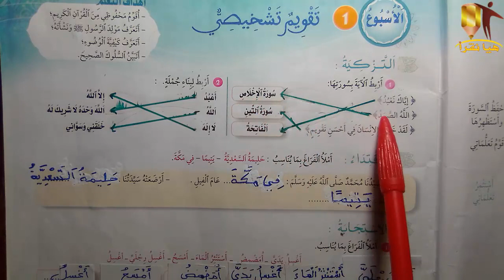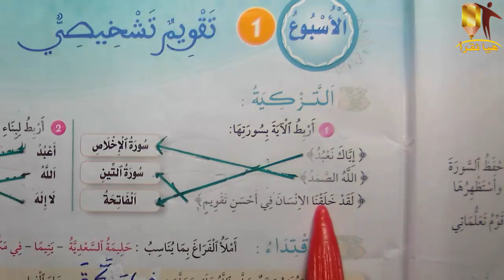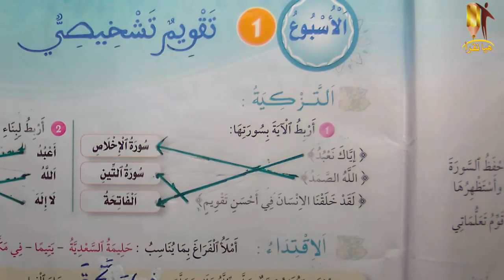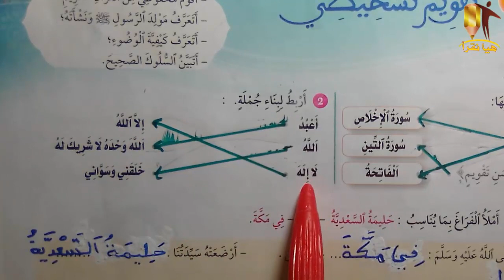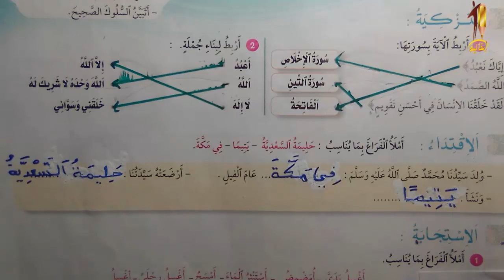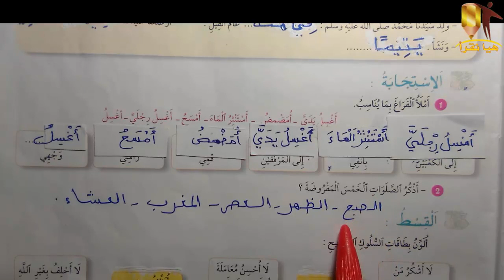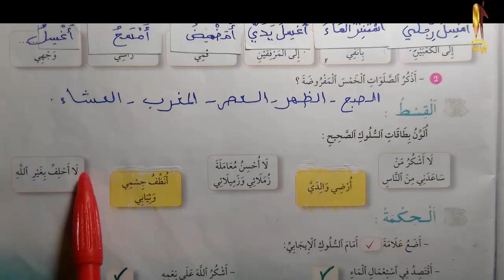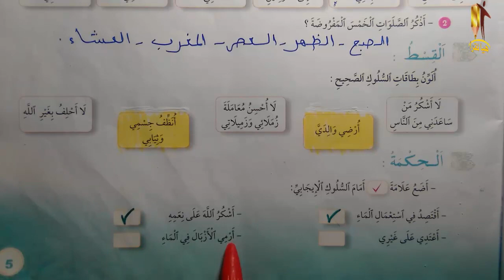في رحاب التربية الاسلامية المستوى الثاني ابتدائي الصفحة : 5 تقويم تشخيصي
في رحاب التربية الاسلامية المستوى الثاني  ابتدائي  الصفحة : 5

تقويم تشخيصي
في رحاب التربية الاسلامية المستوى الثاني ص : 5
في رحاب التربية الاسلامية 2 الصفحة : 5
في رحاب التربية الاسلامية المستوى الثاني ابتدائي : 5
تمارين في رحاب التربية الاسلامية المستوى الثاني ابتدائي المغرب: 5
تمارين في رحاب التربية الاسلامية المستوى الثاني
قَنَاة_هَيَّا_نَقْرَأ_
التعليم الابتدائي المستوى الثاني ابتدائي
دروس التعليم الابتدائي المستوى الثاني ابتدائي 2022/2023
دروس في رحاب التربية الاسلامية التعليم الابتدائي 2022/2023
جذاذات التعليم الابتدائي المستوى الثاني ابتدائي 2022/2023
التعليم الابتدائي بالمغرب المستوى الثاني ابتدائي 2022/2023